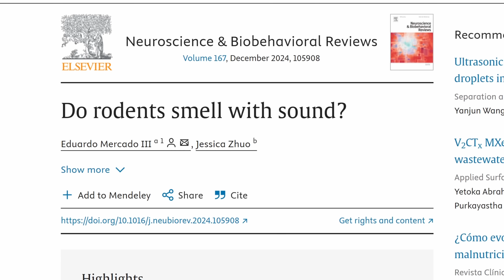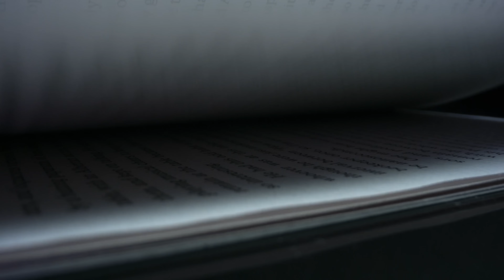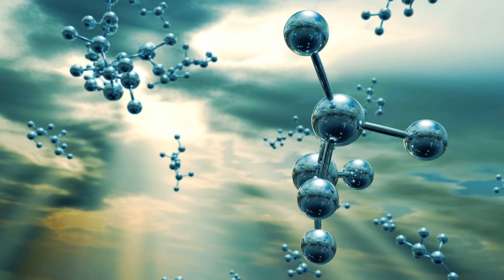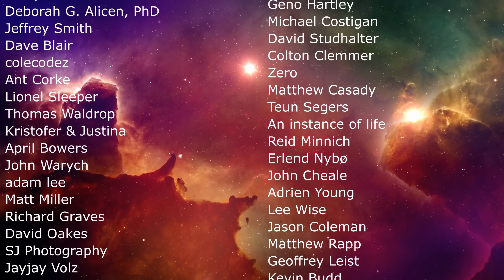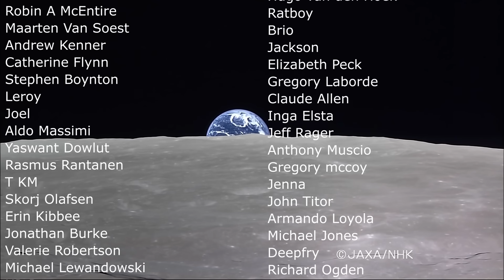Jedi Rats? Study Suggests Rodents Manipulate Matter Using Ultrasound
Hello and welcome! My name is Anton and in this video, we will talk about a study that suggests rats possess an unusual power that combines ultrasound with matter manipulation

0:00 Jedi Rodents
1:02 Ultrasound in rats - echolocation or what?
3:35 Inconsistencies and questioning the assumptions
4:40 Vibroacoustics - clustering particles
6:20 What this means and conclusions